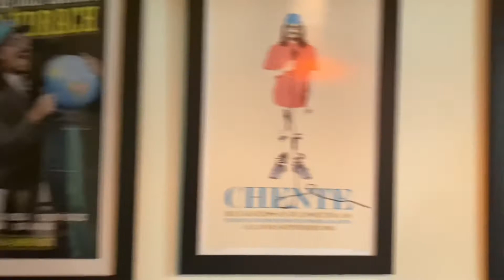Vlogasm Dia 18: Los Tres Reyes Magos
Vlogasm  Dia 18: Llegaron los reyes y me regalaron el verdadero intro for VlogASM los creadores del vlog que te hace venir. Posiciones sexuales segun tu signo zodiacal proxima semana en Mi Primera Vez.